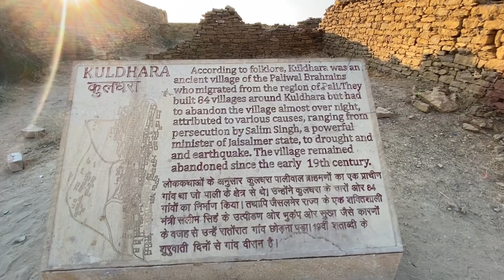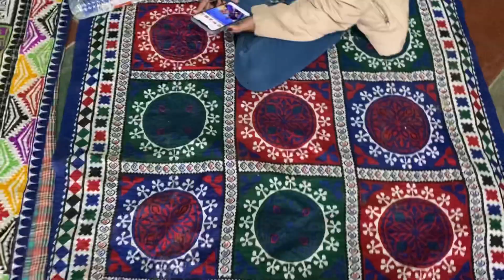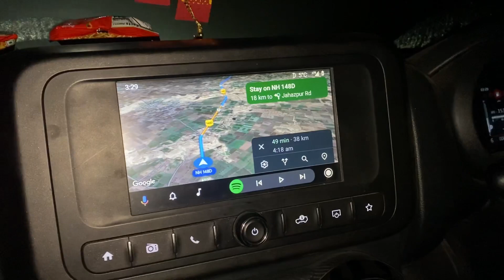रात के 11 बजे जा पहुचे ओम बन्ना जी के || और जानिये कुलधरा गांव की कहानी 🙄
hit likes .